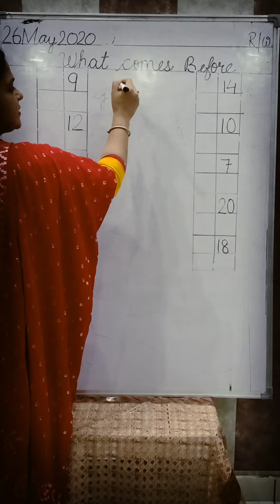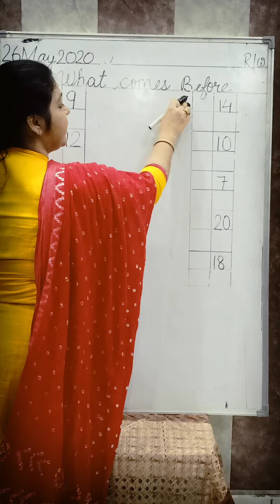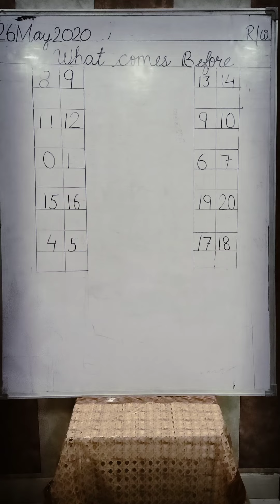Class UKG Subject Maths Topic What comes Before